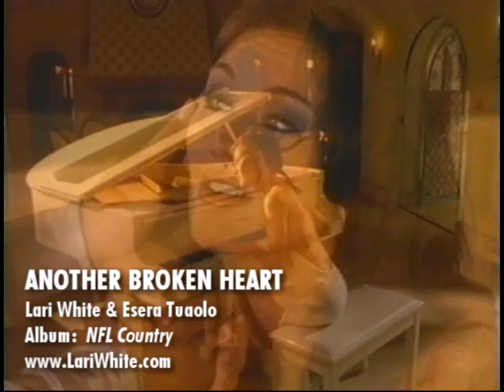Lari White & Esera Tuaolo "Another Broken Heart" (Official Music Video)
"Another Broken Heart" originally appeared on NFL Country - a compilation album released by the National Football League that featured country musicians performing songs with NFL stars. The album made it to 66 on the Top Country Albums and was released on November 26th, 1996